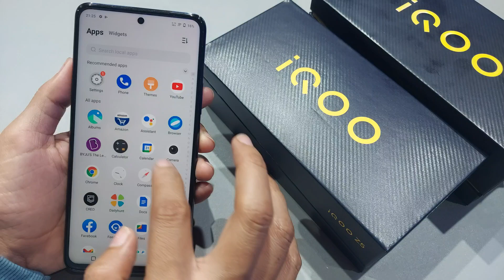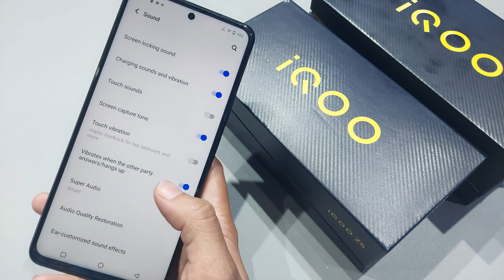How to off touch sound and vibration in IQOO Z5,z7 | IQOO Z5 me touch sound and vibration kaise off